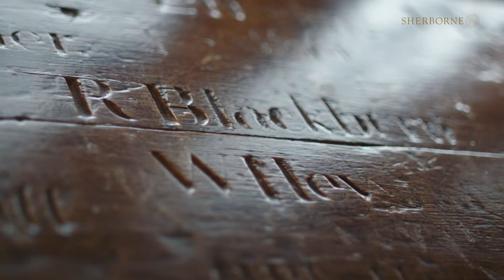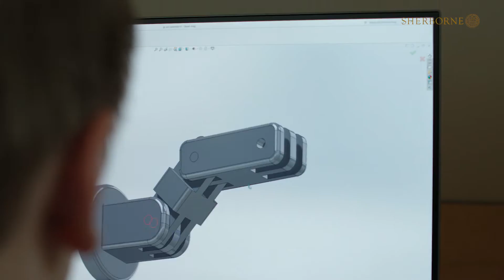Sherborne Boys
Welcome to Sherborne Boys, an independent full boys boarding School for pupils aged 13 - 18. Everyone involved in Sherborne’s community agrees: it is a special place, with an ethos all of its own. That is partly a result of our unique setting. It is as if history seeps from the golden stones of our buildings, giving the boys a profound sense that they are part of a living tradition. But there is more to Sherborne Boys's distinctiveness than this. Sherborne Boys is committed to providing an all-boys, full-boarding, education that is shaped for the twenty-first century. In this way, Sherborne Boys creates the time and space to nurture the boys’ dispositions and prepare them for the future.